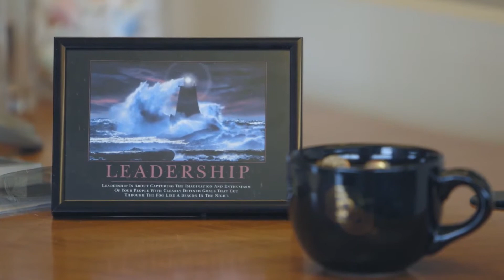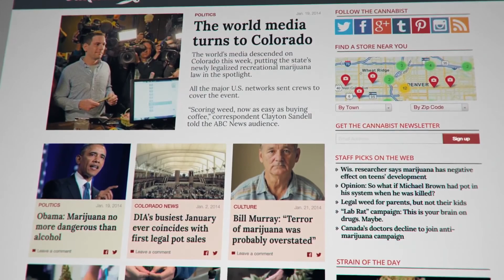Rolling Papers - Excerpt #1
From Director Mitch Dickman — An irreverent and incisive year-one look at the emerging world of cannabis legalization through the eyes of the world’s first marijuana editor, Ricardo Baca, and his team at The Denver Post’s new outlet The Cannabist.